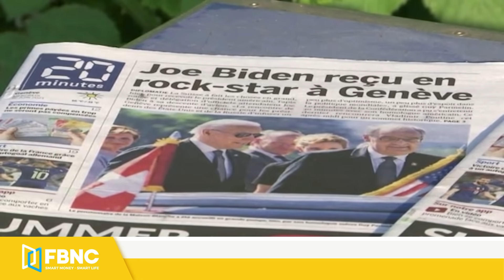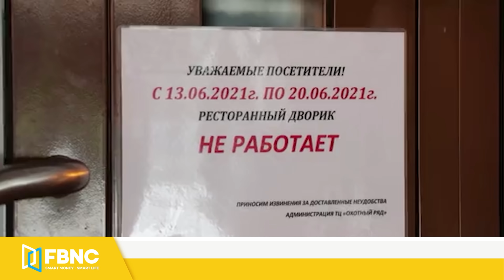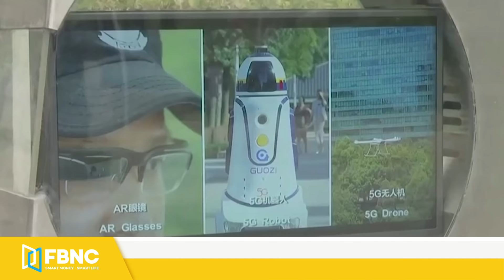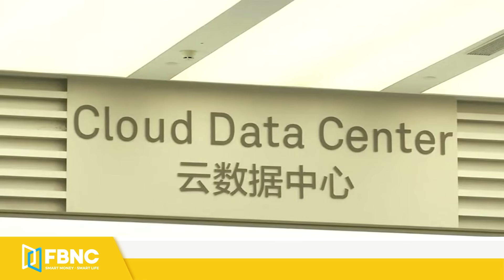Tin quốc tế mới nhất 17/6, Mỹ cảnh báo Trung Quốc "tính toán sai lầm" khi uy hiếp Đài Loan | FBNC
Tin quốc tế mới nhất 17/6, Mỹ cảnh báo Trung Quốc "tính toán sai lầm" khi uy hiếp Đài Loan
MỸ CẢNH BÁO TRUNG QUỐC “TÍNH TOÁN SAI LẦM” KHI ĐIỀU 28 CHIẾN ĐẤU CƠ UY HIẾP ĐÀI LOAN
LẦU NĂM GÓC MUỐN CÓ LỰC LƯỢNG CHỦ CHỐT Ở THÁI BÌNH DƯƠNG ỨNG PHÓ TRUNG QUỐC
LIỆU CHIẾN TRANH HẠT NHÂN SẼ DỄ BÙNG NỔ NẾU MỸ - TRUNG GIAO TRANH VÌ ĐÀI LOAN?
TRUNG QUỐC VÀ NGA KHÔNG CÒN LỰA CHỌN NÀO NGOÀI “LIÊN THỦ” CHỐNG LẠI PHƯƠNG TÂY
XE BỌC THÉP TUẦN HÀNH Ở GENEVA GIỮA HỘI NGHỊ THƯỢNG ĐỈNH MỸ - NGA
“SÁT THỦ SĂN NGẦM” NGA DIỄN TẬP PHÓNG NGƯ LÔI TIÊU DIỆT KẺ ĐỊCH THÀNH CÔNG
NGA CỬ MÁY BAY NÉM BOM TUẦN HÀNH BIỂN BALTIC; PHI ĐỘI Ý, ĐAN MẠCH, THỤY ĐIỂN BÁM SÁT
NGƯỜI ANH THẤT VỌNG KHI CHÍNH PHỦ LÙI LẠI “NGÀY TỰ DO” HẬU COVID-19
NGA CÓ THỂ ĐÃ PHÁT HIỆN ĐỘT BIẾN MỚI CỦA SARS-COV-2
VỢ CŨ TỶ PHÚ JEFF BEZOS TIẾP TỤC QUYÊN GÓP 2,7 TỶ USD
NHÂN VIÊN CHOÁNG VÁNG KHI SẾP HUAWEI PHẦN LAN ĐỀ XUẤT LÀM VIỆC 7 NGÀY/TUẦN
TRUNG QUỐC SẼ PHÓNG ĐOÀN PHI HÀNH GIA ĐẦU TIÊN LÊN VŨ TRỤ SAU GẦN 5 NĂM
LOÀI CHIM CÔNG QUÝ HIẾM ĐƯỢC BẢO TỒN THÀNH CÔNG TẠI PAKISTAN